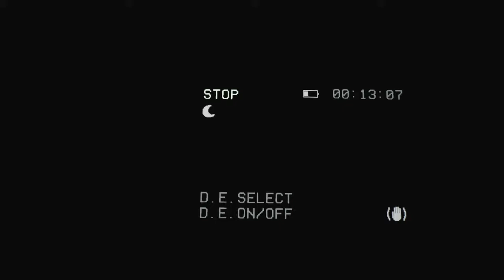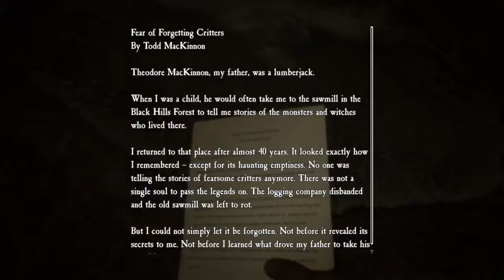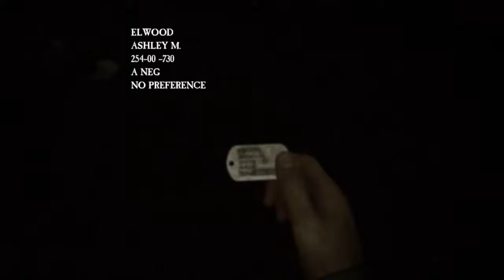Horror; Blair Witch deel 2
Hoi hoi beste kijker, welkom op mijn kanaal Dutch Power Games. Ik ben Jaël en ik ben 19 jaar oud. Op mijn kanaal stream ik games zoals Fifa 20, Black Ops 4 en nog veel meer. Vergeet vooral niet te liken en subscriben om niks te missen🔥